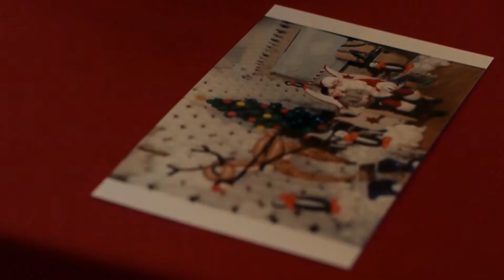Un noel en ballons Montigny Clip HD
Un après midi avec animations et spectacle ballons!
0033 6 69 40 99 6